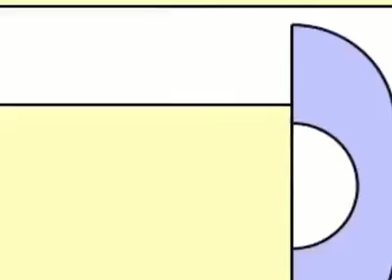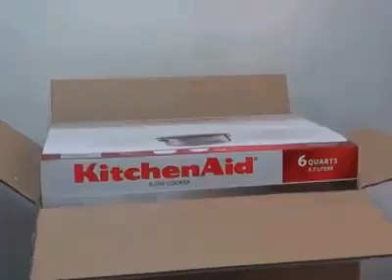THE "PERFECT" FIT COMPILATION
Ctto to the owner :)